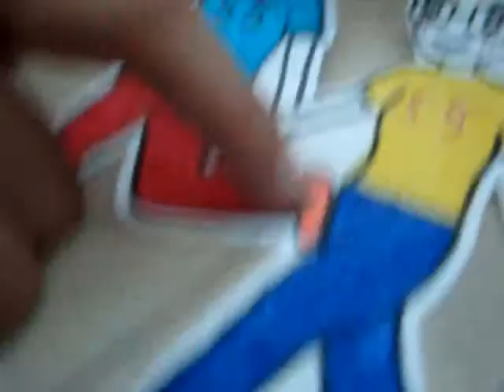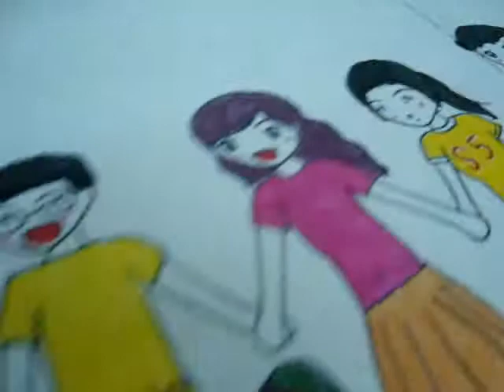S5 Teamwork - Bài tập lớn (2)